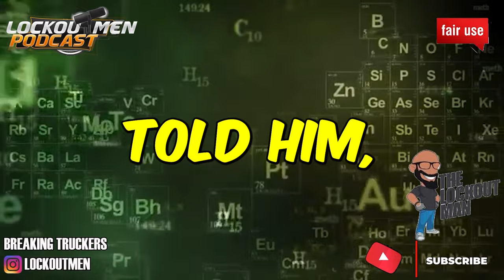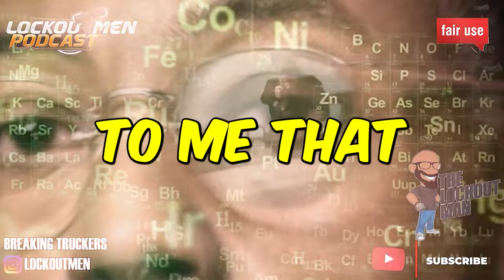Truck Driver Ran Over A Truck Driver In Pilot Pk Lot | The Lockoutmen Podcast 🎙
In Today’s Episode: Truck Driver Ran Over A Truck Driver In Pilot Pk Lot
Officers responded to the scene around 6:30 p.m. on Friday, January 12, at a Pilot Travel Center in White Pine, Tennessee, according to the White Pine Police Department (WPPD).

When police arrived, they found Alabama-based truck driver Gary M. Clark, 64, deceased in the Pilot parking lot.